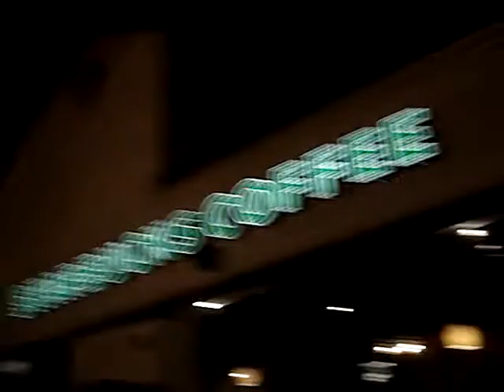after bible study :)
we had starbucks. woooo. woooo. and cupcakes.